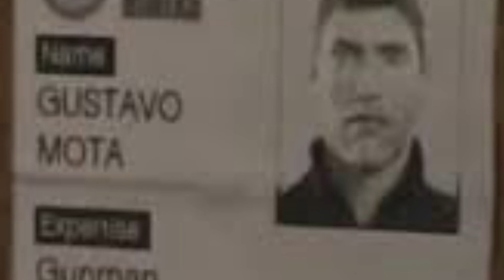CAYO PERICO BREAKDOWN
Woohoo! This is a video of the Cayo Perico heist breakdown, no clickbait. I review the new content that’s gonna be released for the new GTAV DLC. This includes the helicopters, the new fighter/bomber, and also I talk about the video trailer being released. Overall I think the island will be in freemode, we are supposed to get a new map expansion. I thank you guys fir tuning into GET PUMPED, and I hope you guys enjoy the grand theft auto content we stream. I’ll see you guys Tuesday the 15th with the new submarine, missiles, and even the vehicles. Can’t wait for the new clothing, haircuts, tattoos, all that good stuff!